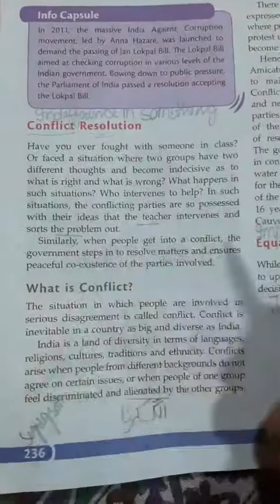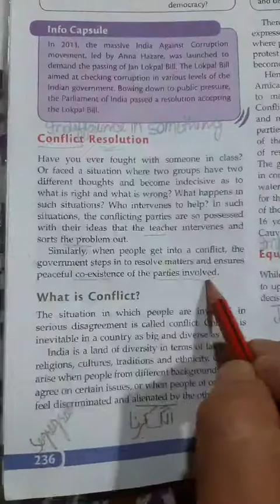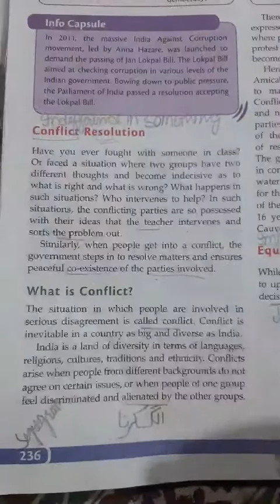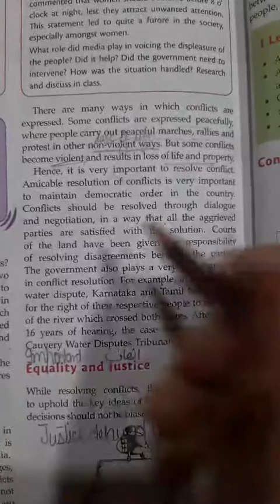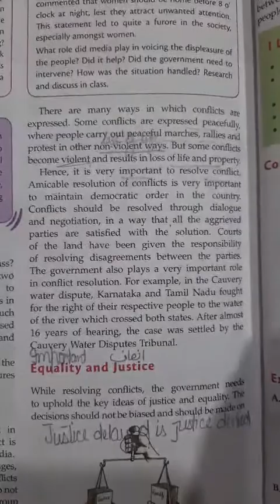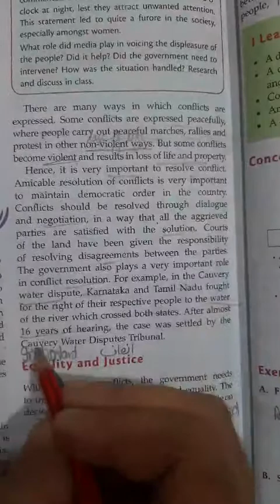sst6th chpter features of democratic Govt!!book4#lec4